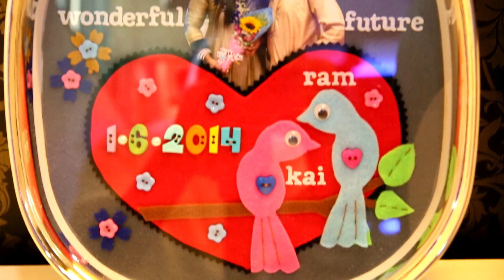Ramesh & Kaithri Wedding